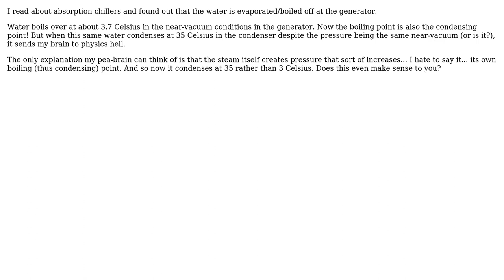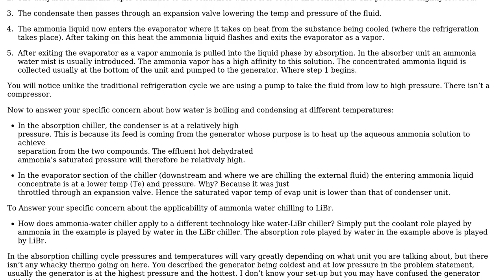Engineering: How does steam in almost vacuum condense at 35 Celsius?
With thanks & praise to God, and with thanks to the many people who have made this project possible! | Content (except music & images) licensed under CC BY-SA | Music | Images & others | With thanks to user Feynman137 user El Flea and the Stack Exchange Network Trademarks are property of their respective owners. You are responsible for your own actions.